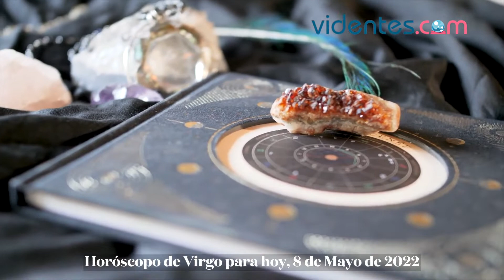HORÓSCOPO DIARIO 🌞🌔💫 VIRGO ♍ DOMINGO, 8 DE MAYO DE 2022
Horóscopo de hoy, domingo 8 de Mayo de 2022. El horóscopo para hoy: descubre tu futuro gracias a mi horóscopo diario para ti.